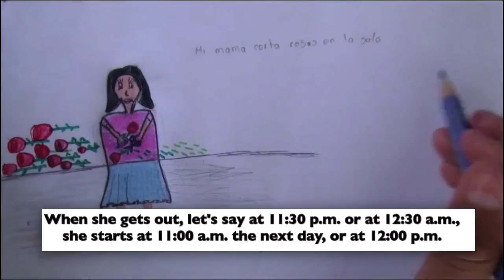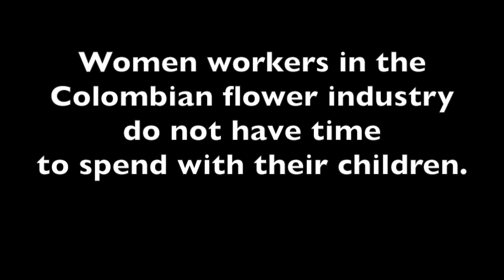Colombian Flower Workers: Impact on Children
Colombia is the second largest flower exporter, after the Netherlands, with $1.245 billion in flower exports last year. The majority of these exports are destined for the United States. 65% of workers in the Colombian flower industry are female. They suffer from poor health and safety standards, low wages, and repression of any attempt to organize. Most of these women are heads of household who have to leave their children alone during their long work days. The children are severely affected, their dreams frustrated.

Colombia is notorious for worker rights violations, with more trade unionists murdered in Colombia every year than any other country in the world. The Colombian government has promised to respect workers' rights as a condition for entering into a new Free Trade Agreement with the U.S., passed by the U.S. Congress in October 2011. It signed a Labor Action Plan in April 2011 that addressed violence and impunity and recognized that the flower sector requires special attention to ensure compliance with the law and respect for worker rights.  Although workers' rights advocates and unions consider the Plan inadequate, the Colombian government should achieve the objectives of the Plan before the Obama Administration implements the Free Trade Agreement with Colombia.  One major source of violations in the flower sector are employers who evade the legally-required benefits and basic rights by treating permanent employees as short-term workers, using a variety of practices including subcontractors, temporary agencies, and "cooperatives." Under the Labor Action Plan, the Colombian government agreed to hire hundreds of more labor inspectors and reform its laws and practices to address this problem.  The flower sector is only one of many sectors where worker rights are violated.

This video clip, filmed in Savanna, Bogotá, Colombia, is a production of Corporacion Cactus with the support of International Labor Rights Forum Directed by Leonardo Luna, editing and camera work by Tocarema Hector and Helbert Ruiz, and music by Fabian Mariño "Natas." Thanks go to the Manablanca Educational Institution, Work and Action Corporation, and all of the people and institutions that made possible the production of this documentary. Special thanks go to the children who participated.